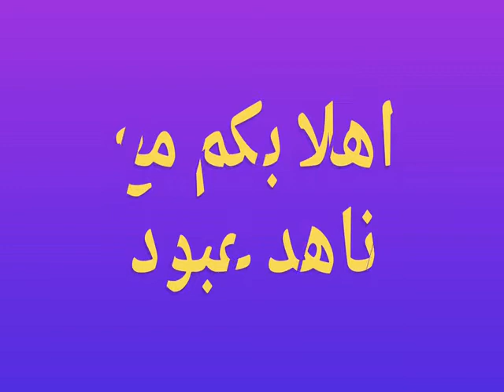اعادة تدوير علبة صابون سائل و تحويلها الى فازة